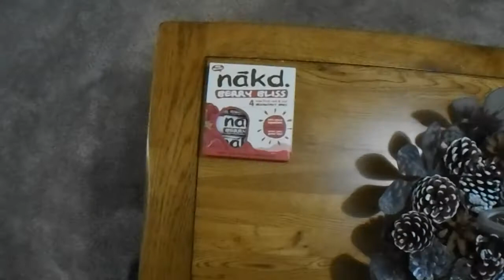How about construct a ball pool, fix a truck, test some strange snack and Red Dead 2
I hope everyone enjoys todays vlog, its packed full of a day in my life. We fail to go swimming so construct a ball pool, then we head out for a bit and sell the baby (she went to nan and grandads). Then we return to dog mayhem and test a friends dietry recommendations to finish off with an intro into my red dead 2 fascination.

Other vlogs!

The information linked below is from places we visited today

Hello, I am Brendon known as B. Welcome to our vlog that's been created to tell our story through life. We will try and show some handy info if you need it for things to do in the UK! That's including some gift giveaways whether they be home made or sponsored.  Don't forget a sneaky comment to show some love to the beard.